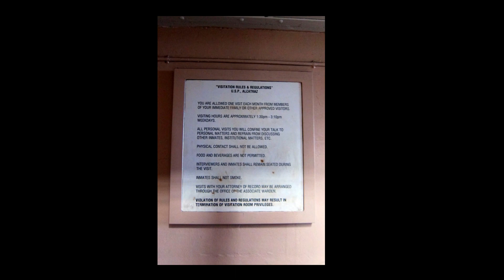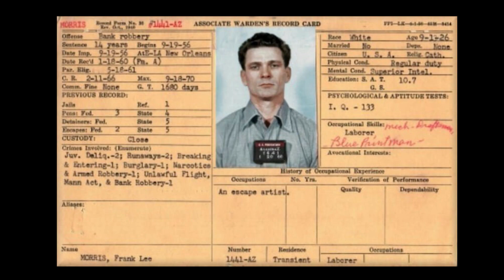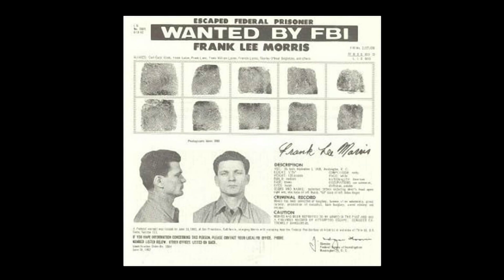🔴 La FUGA De ALCATRAZ - Lo conseguimos por los pelos 💥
💥 La verdad que nunca te han contado sobre la fuga de Alcatraz
Muchas gracias por visitar mi canal, ver mis trabajos realizados y dejar comentarios.
Todos los días estoy asombrado por todo su cálido apoyo y realmente me inspira a trabajar más duro con mis creaciones de contenidos.
¡Que tengas un buen día!  @JuanREVlogs.